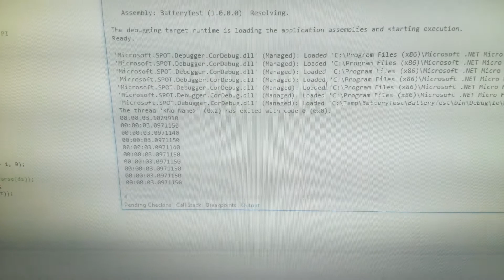Microbe.Net Battery test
1.5v AA battery
Mountaineer 4.3 firmware